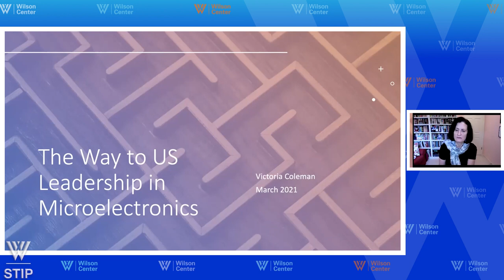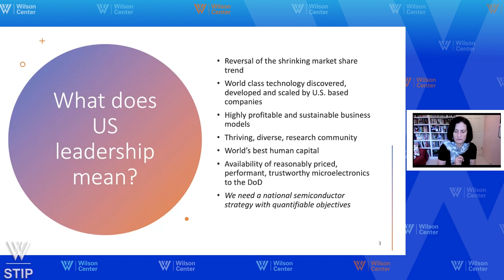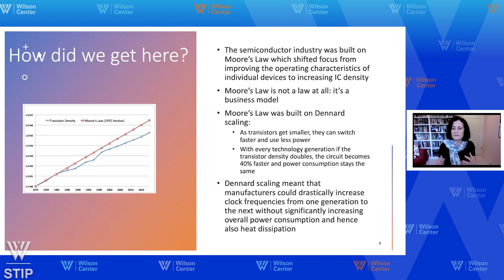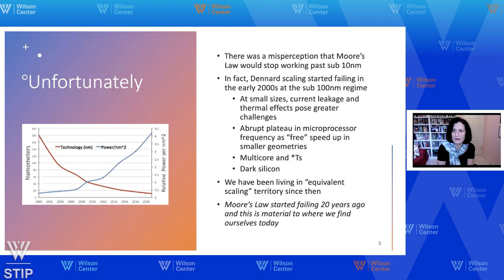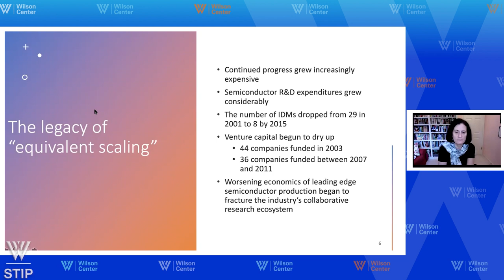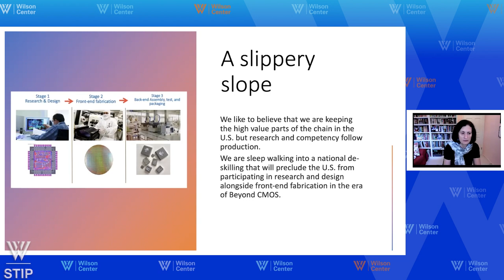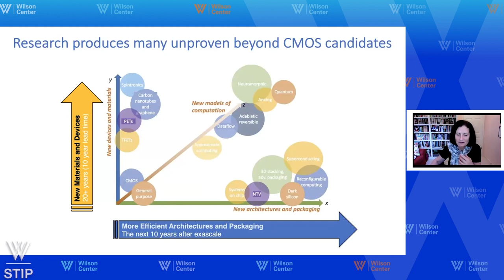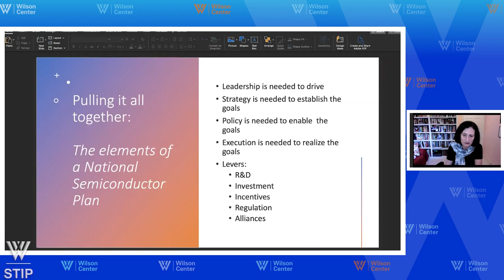Navigating Strengths and Strategic Vulnerabilities in the Semiconductor Industry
Increasingly, semiconductors have been recognized for their unique role as a key component for promoting economic growth and scientific advancement as well as ensuring national security. Given recent shifts in the global semiconductor industry and the use-cases it supports as well as growing geostrategic competition between the U.S. and China, the U.S. faces increasing pressure to locate timely and effective policy solutions. What global market dynamics and security concerns must be addressed, and how? Our ability to effectively answer this pressing question relies on a nuanced understanding of the market and security dynamics at play in the semiconductor industry at home and abroad.  Join us for this two and a half hour event where we will examine both the evolving global market and national security concerns in depth with leading experts in the field.